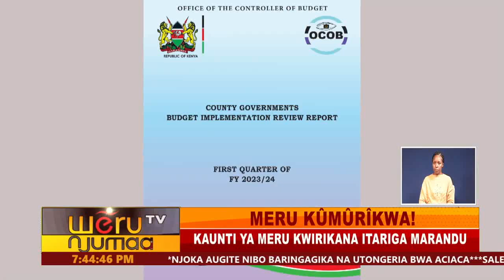MERU KÛMÛRÎKWA!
KAUNTI YA MERU KWIRIKANA ITARIGA MARANDU
MERU NIKURANDURWA NKURUKI YA 700M
MERU NEONGELETE MBECA IRA YUTHURANAKIA TA UGOTI